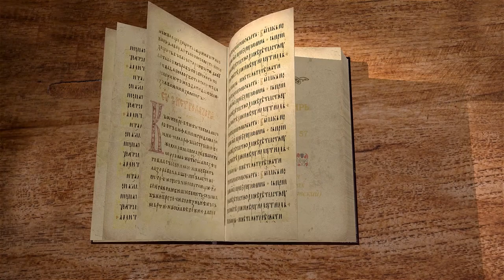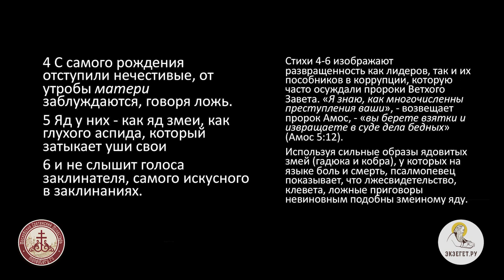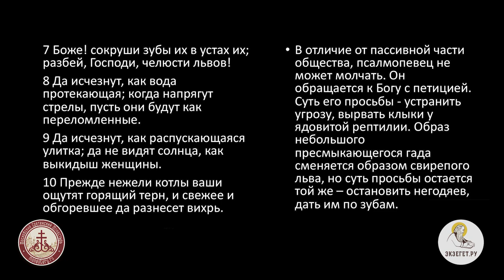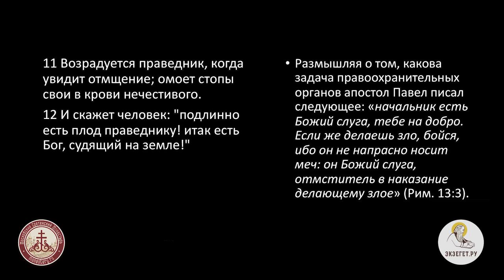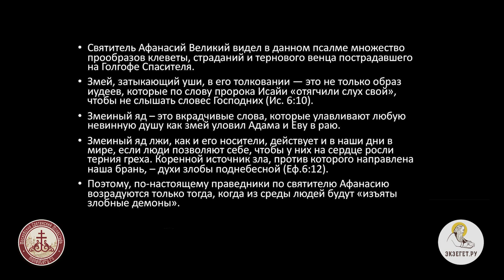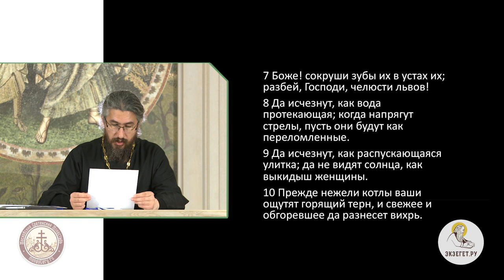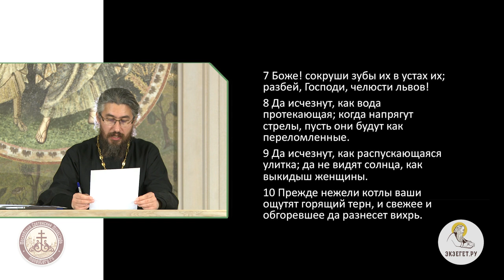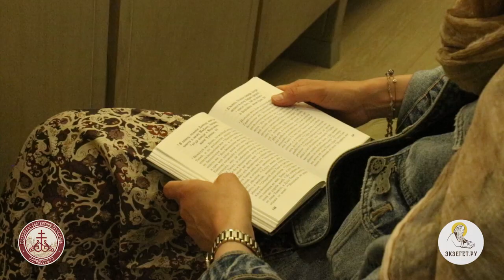Псалтирь. Псалом 57. Иеромонах Ириней (Пиковский). Библейский портал. Возрадуется праведник.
Псалом 57-й начинается упреком, обращенным к злым судьям. За этим следует описание их "ядовитой" природы, звучащее как приговор им в их зле. Псалмопевец призывает Бога совершить возмездие по отношению к ним и в заключении ссылается на радость, которая восторжествует среди праведников, когда они увидят Божие отмщение